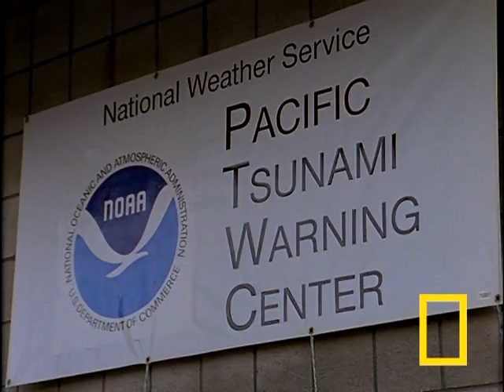Killer Tsunamis | National Geographic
Find out how a tsunami is born...and how it destroys.